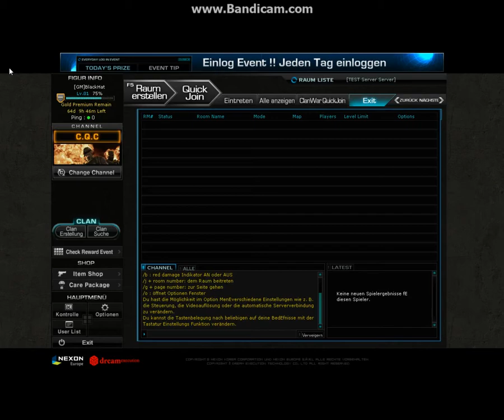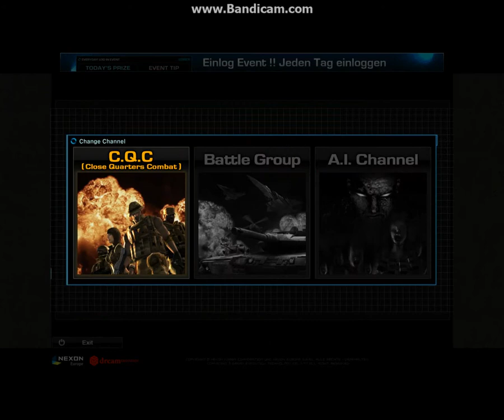NetworkGX WarRock Test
WarRockGX goes up soon.
Prepare for a awesome gameplay, cool community and
interesting itemshop! Enjos lots of items, Characters,
Maps and Gamemodes!

developed by BlackHat for NGX